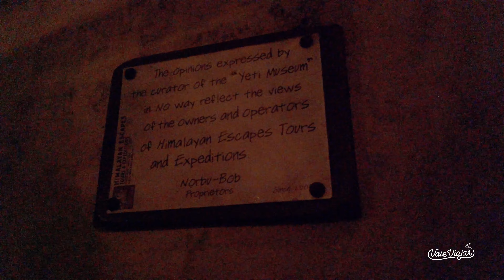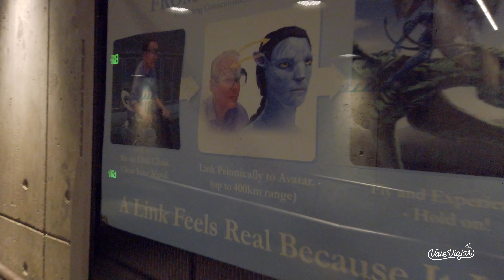ANIMAL KINGDOM Vlog: La montaña rusa MÁS FUERTE, proyecciones en el ÁRBOL de vida y Pandora NOCTURNA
Vemos muchas aves en Animal Kingdom, me subo a la montaña rusa más fuerte del parque: Everest! Disfruto de un helado de Mickey del 50 aniversario y del show Beacons of Magic en el árbol de la vida.
Me subo a Flight of Passage, la atracción más nueva de Pandora y vemos la tierra de noche, que es mega hermosa!
En Animal Kingdom, el parque de Walt Disney World en Orlando Florida.

00:00. Intro
00:16. Show loros
02:25. Show aves
04:11. Everest
10:54. Snack 50 aniversario
12:45. Beacons of magic
15:38. Bichos
16:07. Pandora de noche
17:18. Flight of Passage
19:33. Merch Pandora
21:31. Próximo video

Track: November · Limujii
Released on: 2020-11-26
Music  Publisher: Copyright Control
Composer  Lyricist: Revan Gaikwad

Vale Viajar